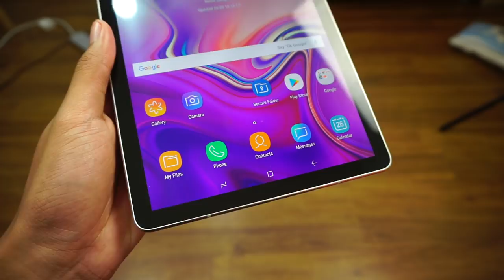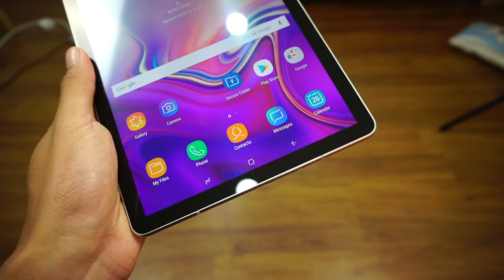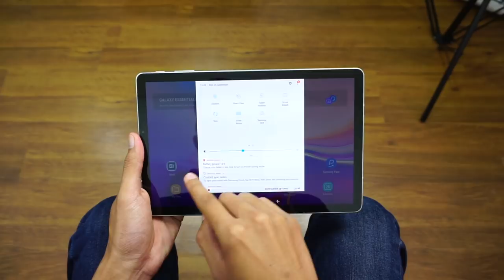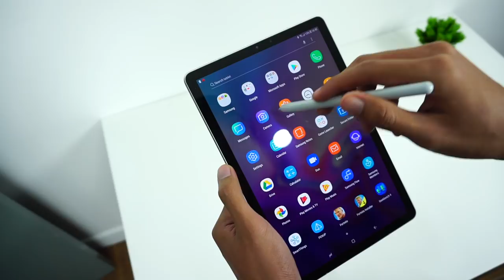Samsung Galaxy Tab S4 - Tablet Android Berkuasa Tinggi Dengan Sokongan S-Pen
Pada pelancaran Samsung Galaxy Note 9 mereka juga melancarkan Tablet terbaru mereka yang dinamakan Samsung Galaxy Tab S4 yang menawarkan ciri-ciri yang sama seperti telefon pintar mereka contohnya Iris Scanner, Spen dan SamsungDex.

Peranti ini agak penting untuk memberi pilihan kepada pengguna selain daripada iPad yang lebih popular dan dijual pada harga RM3099.